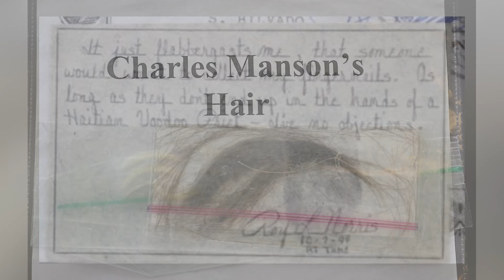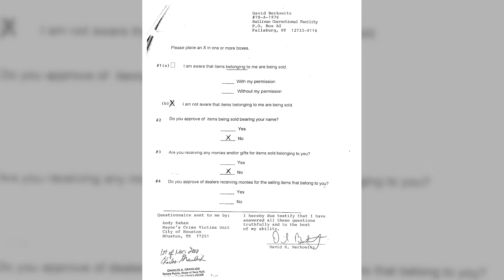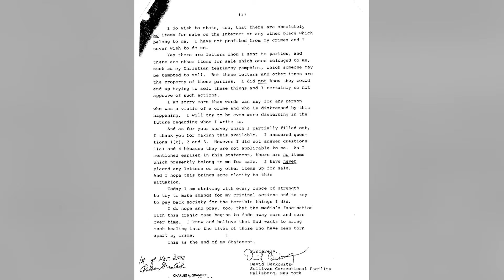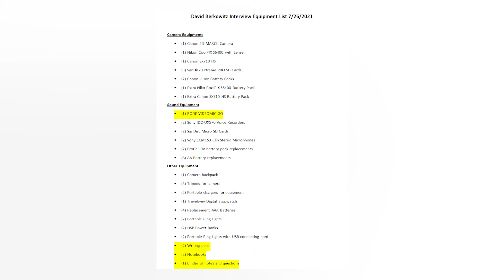The Balanced Voice Ep. 36 | David Berkowitz - American Serial Killer known as The Son of Sam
Season 3 of @thebalancedvoicepodcast premieres this Wednesday, September 29th at 10am with Episode 36: ‘An Unlikely Alliance with David Berkowitz’. ☎️🎙✨

Join Rania, Sydney, and Andy, as they take you on a field trip to Shawangunk Correctional Facility in New York for an exclusive visit and interview with David Berkowitz, an American Serial Killer better known as the Son of Sam. In this conversation, we share the story of the unlikely alliance between nationally-known victim advocate Andy Kahan and David Berkowitz who partnered together to curtail the sale of murderabilia - an industry that was uncovered by Kahan in the fall of 1999.

Additionally, we ask important questions: What is just punishment? Can criminals better society from their prison cells? Is Berkowitz interested in parole and what will come of his parole hearing in 2022?